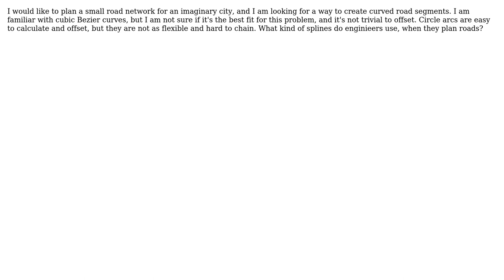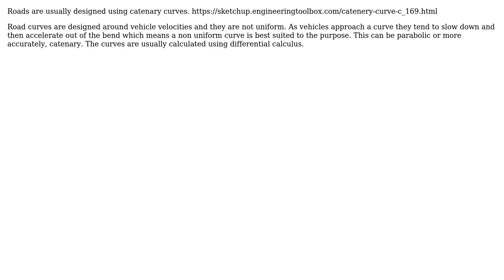Engineering: What kind of splines should be used when planning roads? (3 Solutions!!)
Engineering: What kind of splines should be used when planning roads?

With thanks & praise to God, and with thanks to the many people who have made this project possible! | Content (except music & images) licensed under CC BY-SA | Music | Images & others | With thanks to user Rhodie user Iter Ator user Catalyst user alephzero and the Stack Exchange Network Trademarks are property of their respective owners. You are responsible for your own actions.